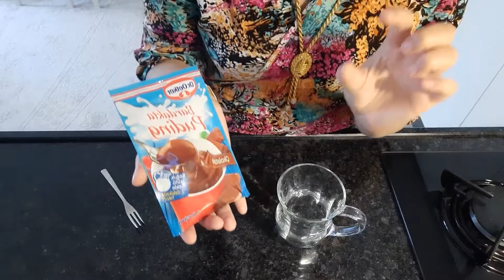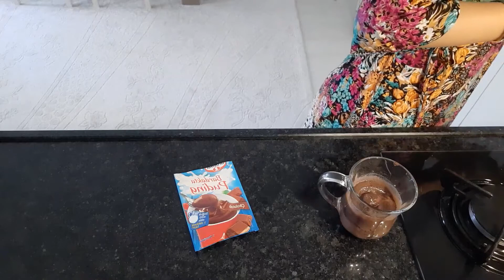Bardakta Puding 2 Dakikada Hazır Bardak Puding Nasıl Yapılır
* Bu videoda ürün yerleştirme yoktur.

Herkese merhaba ;
Kanalımda istediğiniz her konuda sizlere içerik hazırlamaktayım.Herseyden önce faydalı içerikler paylaşıyorum.Encok sevilen el işleri (dantel,panç,oya,boyama,geri dönüşüm) videoları bulunmaktadır. En vazgeçilmez olan alışveriş videoları tabi favorilerimizdendir. Pratik yiyecek, içecek ve salata türlerini de videolarımızda unutmuyoruz. Kısaca kanalımı mutlaka takip etmelisiniz çünkü biz yeniliğe açık bir kanalız ,bunuda her zaman kanalımıza yansıtıyoruz. İYİ SEYİRLER

**Havlu Kenarı Örnekleri**